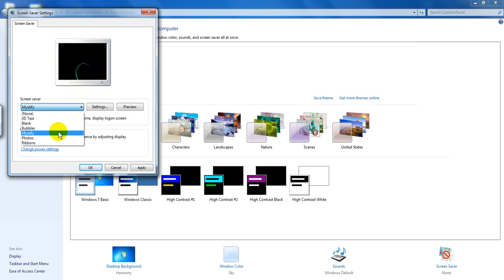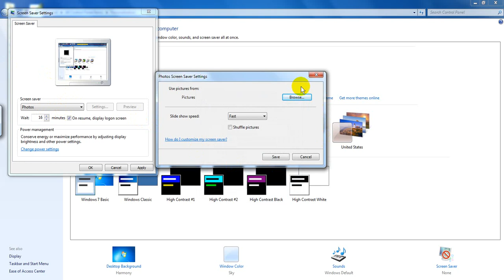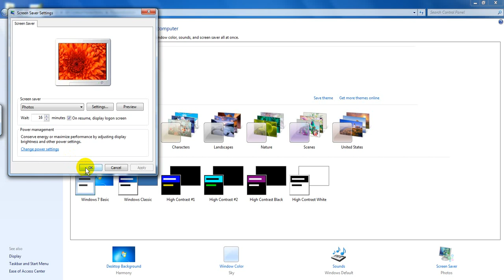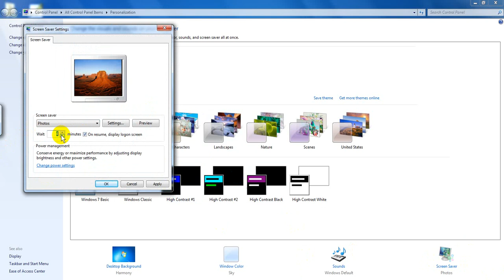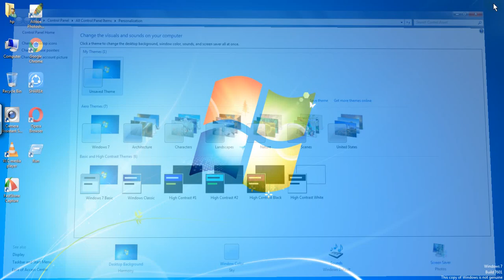How to Setting Your Computer screen sever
Assalamoalikom

How are you all of my friend
hello hi

pls laptop and
mobile about knowledge